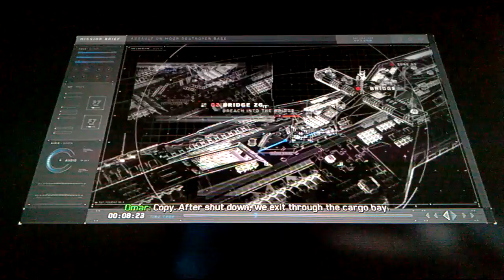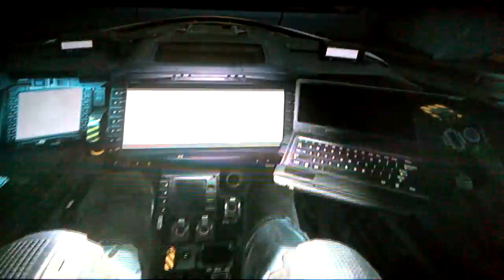Call Of Duty Infinite Warfare PS4 Gameplay {killers 30 minute gamer vids}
A bit of CODIW